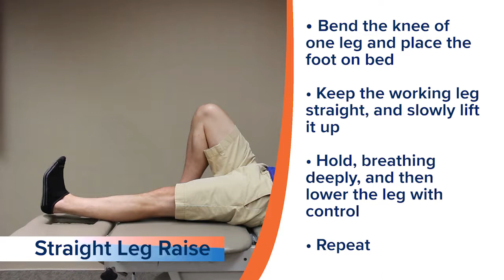Supine Straight Leg Raise